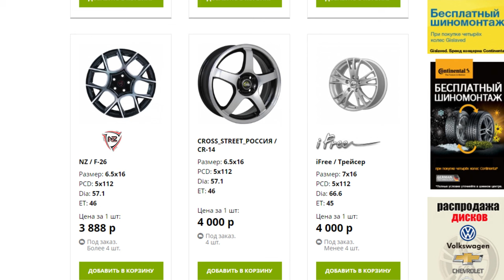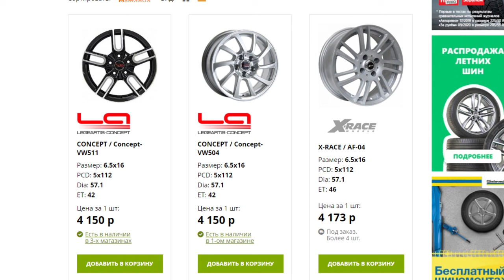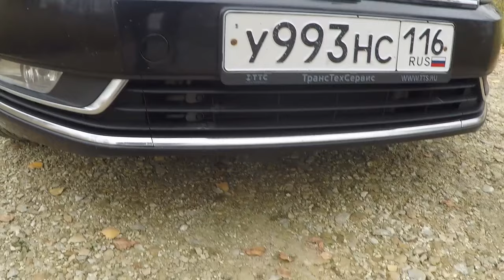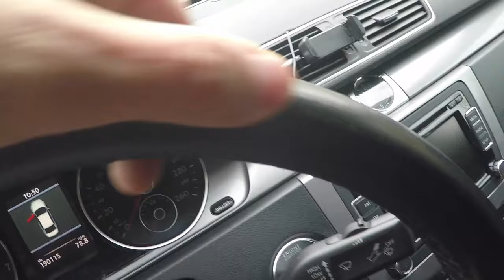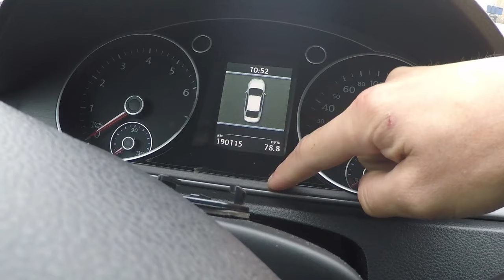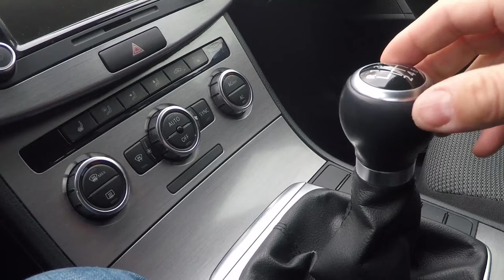VW passat b7, 1.8 tsi, 2012 г. Отзыв владельца в 2020 г. Масложор, цены на запчасти, обслуживание.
В этом видео я расскажу про историю владения пассатом Б7. Автомобиль был куплен в идеальном состоянии в 2014 году. Посмотрев видео, Вы узнаете в каком сейчас состоянии находится машина спустя 8 лет, сколько стоит обслуживание,  ну и сколько машина потребляет масло. Так же я расскажу, как  делал расковсовку.